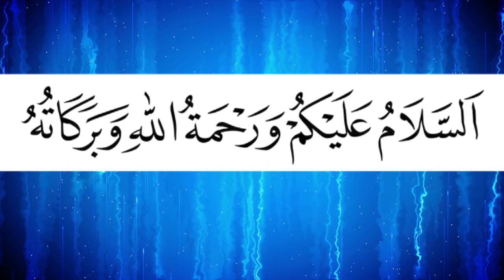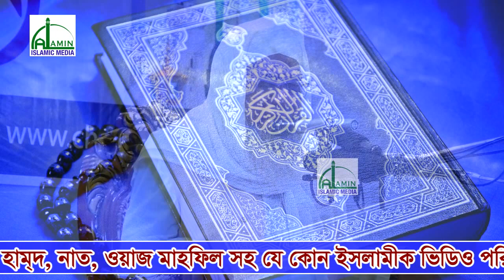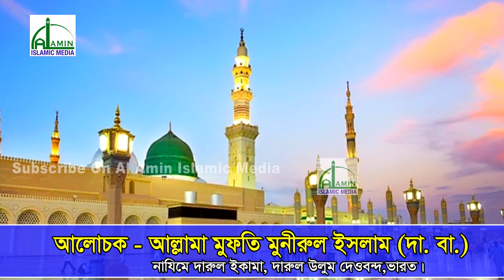ভারত থেকে এসে নিজেও কাঁদলেন বাঙ্গালীদেরও কাঁদিয়ে গেলেন | Allama Mufti Munirul Islam| Indian Waz 2018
ভারত থেকে এসে নিজেও কাঁদলেন বাঙ্গালীদেরও কাঁদিয়ে গেলেন | Allama Mufti Munirul Islam | Indian Waz 2018 | Bangla New Waz 2018

মাহফিল স্থান - পোলোগ্রাউন্ড মাঠ, চট্টগ্রাম, বাংলাদেশ।